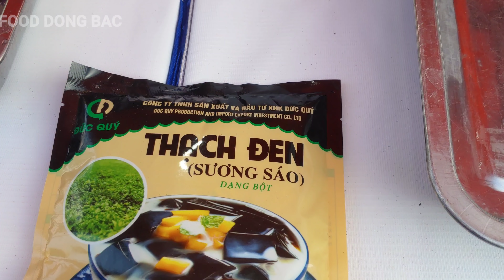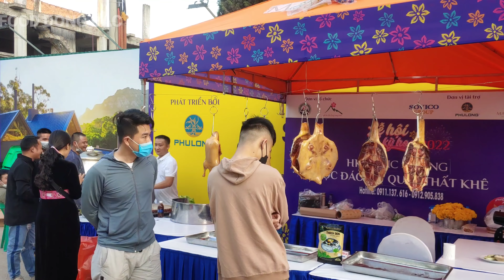Vịt đen vịt tỳ bà vịt giút xương da giòn đẳng cấp